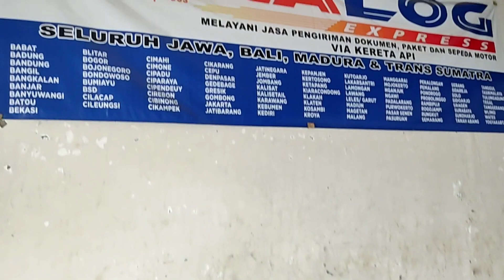Pengiriman ikan koi kumpay/slayer ke Yogyakarta & bocoran update stock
Dimas Andhika
Gamer,Koibreeder,Aquascaper,Traveller,Youtuber,GamersHago,Netijen+62,Trader,Mountaineer,Gojek,GoFood.

GRUP WA KEDAI KOI
(hanya untuk share stock ikan koi di kedai koi dan tanya2 seputar ikan koi)

FAQ | Frequently Asked Questions.
Q : min, upload nya tiap hari apa aja?
A : tiap hari Ahad dan Kamis

Q : min itu kamera nya pakek kamera apa?
A : Redmi Poco X3 Nfc

Q : min editing nya pakek apa?